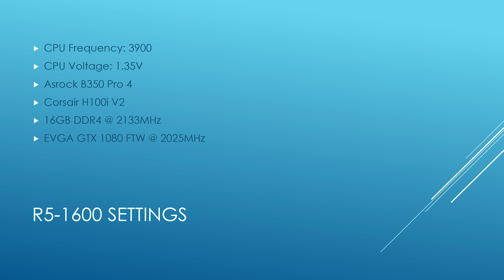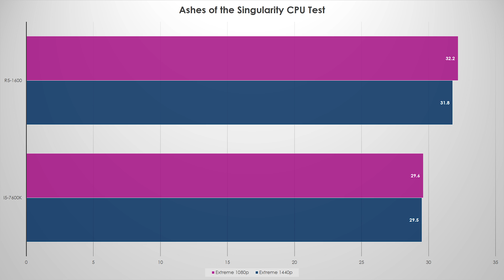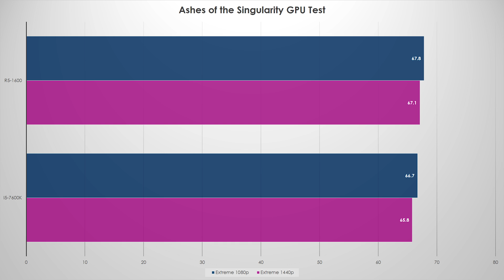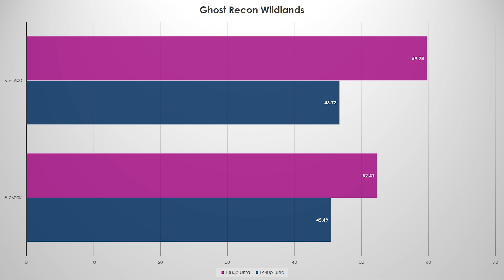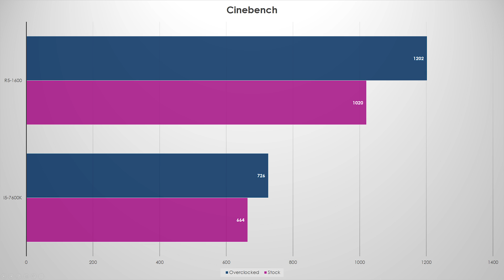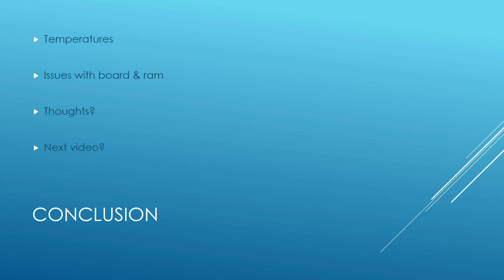Ryzen 5 1600 vs I5-7600k Overclocked Benchmarks 1080/1440p!!!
Ryzen Build
Ryzen 5 1600
Corsair H100I V2
EVGA GTX 1080 Hybrid FTW
EVGA G2 550W 80+ Gold PSU
Corsair 460x
Asrock B350 Pro4
G.skill Tridentz

Intel Build
NZXT Kraken
Asus Z270 motherboard
EVGA GTX 1080 FTW
Corsair CX750M 80+ Bronze PSU
Corsair 460x
G.skill Tridentz